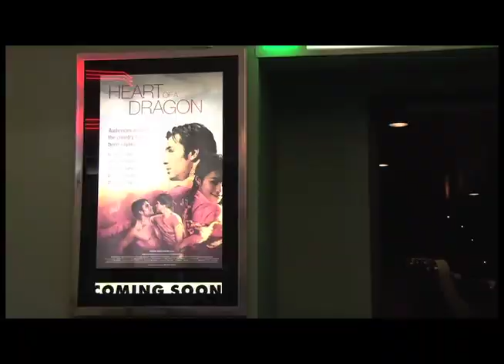"Heart Of A Dragon" Q&A w/ Michael French and Jim Byrnes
10/16 2010,  Vancouver